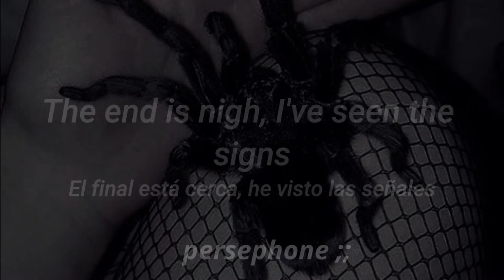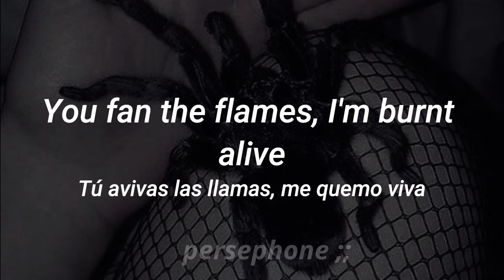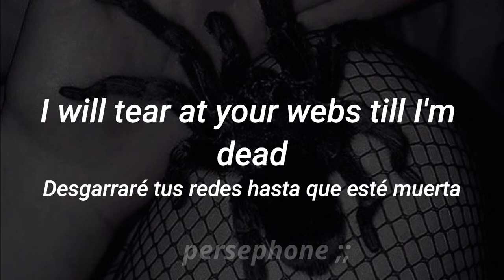Zheani - Tarantulas // Lyrics (English / Spanish) | Letra (Inglés / Español) 🎵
Zheani - Tarantulas (Lyrics English / Spanish)
Zheani - Tarantulas (Letra Inglés / Español)

𝐁𝐢𝐞𝐧𝐯𝐞𝐧𝐢𝐝𝐱 𝐚 𝐦𝐢 𝐜𝐚𝐧𝐚𝐥, 𝐬𝐨𝐲 𝐩𝐞𝐫𝐬𝐞𝐩𝐡𝐨𝐧𝐞 ;; 💗

Gracias por leer, espero hayan disfrutado de esta letra y recuerden comentar más sugerencias ;))

→ all the copyright goes to Zheani.
Todos los derechos de autor pertenecen a Zheani.